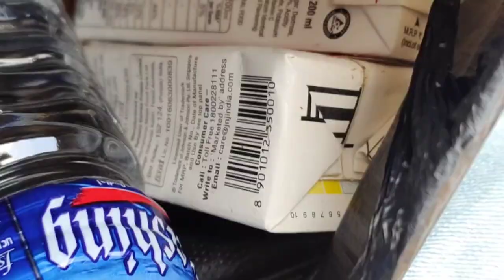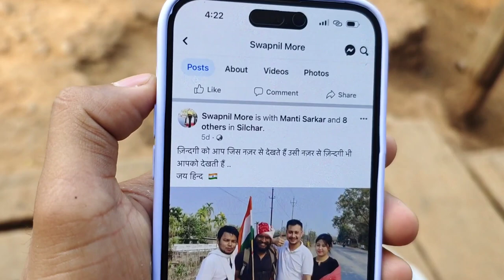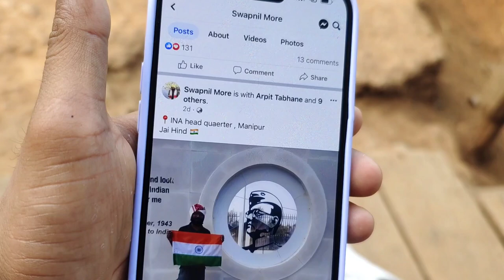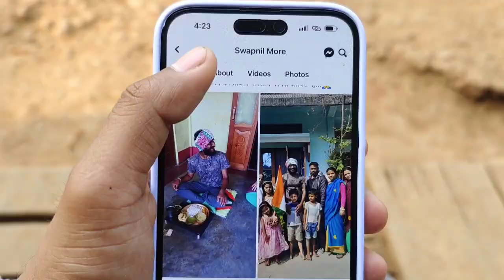“A man with an iron leg” tour Manipur with foot // Swapnil More// Maharashtra-Nagpur, India🇮🇳